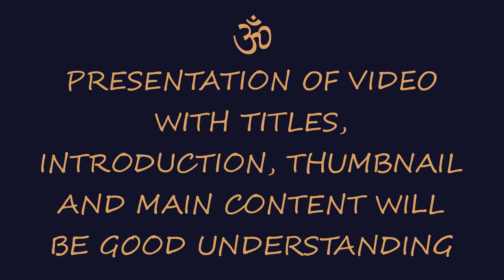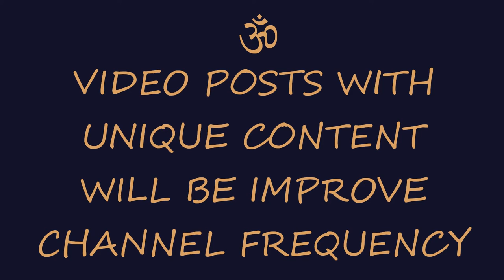You want to know Five Important Tips to YouTubers!!! then Click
Five Important Tips to YouTubers that is Capture, recording Device, Voice & Picture Clarity, Presentation of Video with Good Titles, Thumbnails, Invest-Budge Google Ads to reach right Audience, Schedule Posts, Videos posts will be Unique, After Publishing Videos will be share in Social Media Twitter, Facebook etc.,
TIMESTAMPS
0:00 to 0:0:08 Intro
0:09 to 1:57 Five Important Tips to YouTubers
1:58 to 2:07 Outro
ABOUT OUR CHANNEL: I thank to YouTube Management & Technical Team for our channel publishing News, Educational, Teaching, Sports, Dance, Singing, Music, Art, Train, Travel, Temple, Funny, Kids achievements, Awareness, Agriculture, Animals, Gardening, Snakes, Nature, Space, Full Form, General Knowledge, for Students, Kids, full form GK, full form of General Knowledge, Full Form GK World & India, Important full form General Knowledge, GK India & World for competitive Exams, Full form of General Knowledge Questions, relevant General Knowledge, Contents, Quotes, Quotes in Telugu, Telugu Quotes in Telugu, Quotes in English will be educated and next continuous Videos will be Publish Educational learning and awareness and news for information.